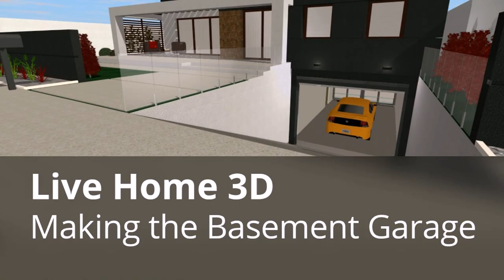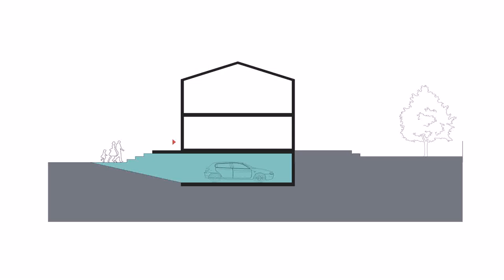Basement Parking House